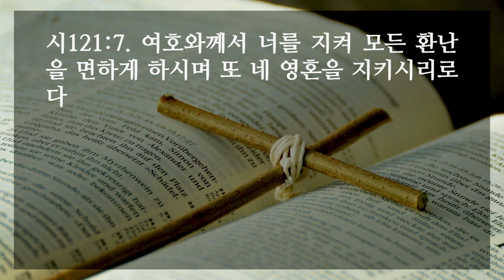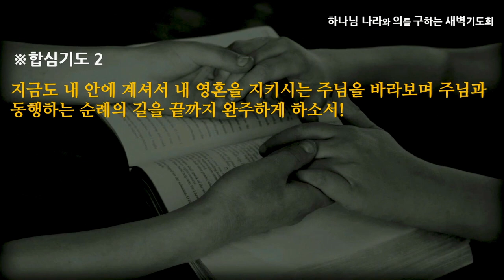[선한목자교회] 새벽기도 2021년 07월 16일 | 나를 지키시는 주님 - 이슬기 전도사 [시편 121:1-8]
나를 지키시는 주님 - 이슬기 전도사 [시편 121:1-8]